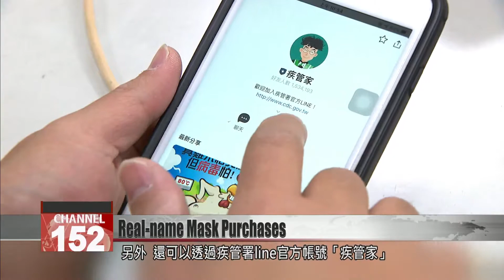Real-name mask rationing scheme kicks off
A new face mask rationing scheme kicked off on Thursday. Surgical masks are now only available at designated pharmacies, and buyers have to show their national insurance card. At one pharmacy, a queue formed one hour before opening. With the exception of a computer system glitch that appeared at the start, the sales process unfolded smoothly, with all masks sold out within an hour. Real-name transactions for face masks kicked off today. To keep waiting times to a minimum, this pharmacist began handing out numbers and checking the IDs of people in line one hour before opening. In one go, the 100 numbers available were all handed out.Member of the publicI went to three shops before coming here. There are too many people. Some places had already handed out all their numbers, so I rushed over here.Member of the publicThis current situation is better than nothing. It’s really hard to say whether the epidemic situation will explode, especially as more and more cases are confirmed.Amid concerns that face masks will see a shortage like before, many people woke up early to stand in line and score a ticket. But even so, the sales process was bumpy when it began at 10 a.m.Although many buyers had readied their NHI cards and cash to speed up the process, the system would not load. It took five minutes for the first person in line to get her masks.When an NHI card is inserted, the new system shows the date the cardholder last purchased masks, how many they can still buy, and whether they acquired adult or children’s masks. Once each person has used their quota, a notice will appear on the interface and pharmacies will not sell them any more masks. The system was laggy upon launch today, but it eventually caught up to run without a hitch.Member of the publicI think it was quite fast. You just need to give them your NHI card and your ticket number. Then they check on the system. They insert your card and you can get your masks immediately. I think it’s better this way.Chen Yi-tingTaipei Department of HealthWhen we tested it yesterday, it took around 10 seconds to load a card. I believe that since it was the first day, maybe everyone was using it at the same time so the flow and speed was a little slower.Each pharmacy can sell 200 adult masks and 50 children’s masks each day. They can sell to a maximum of 100 buyers per day.The question for many now is how to find out which pharmacies still have masks for sale. The National Health Insurance Administration has launched a search platform for just that. On it, you can check the stock at pharmacies across various administrative areas and districts. A list of all authorized pharmacies is also available for download. Only pharmacies that display the NHI logo are part of the scheme.Yi Lee-chenPharmacistThere is a logo outside meaning that the pharmacy has a contract with the National Health Insurance Administration. In general, non NHI-contracted pharmacies can sell medicaments and over-the-counter drugs, but they can’t accept prescriptions for chronic illnesses. Mask hunters can use Taiwan CDC’s official LINE account to find a sales point. Send the message “Where can I buy masks nearby?” in Chinese, and the account will send a list of pharmacies near you. Amid the battle against coronavirus and a limited mask supply, coping measures are falling into place.